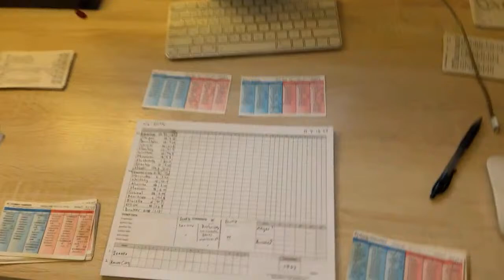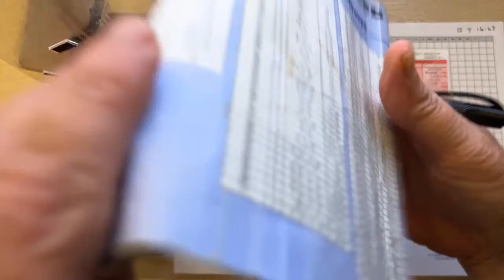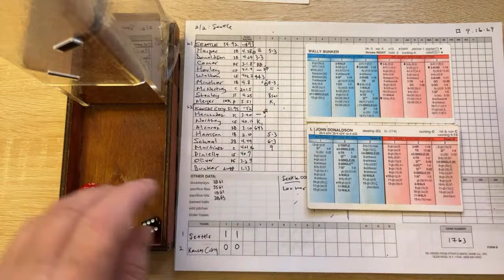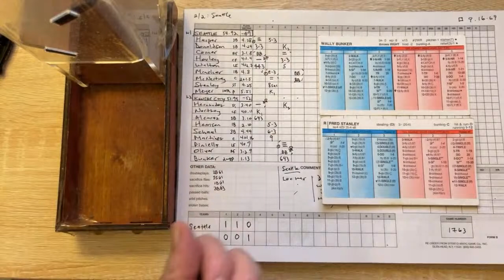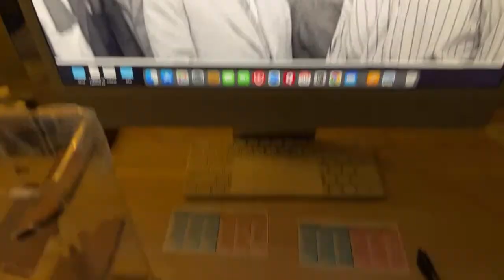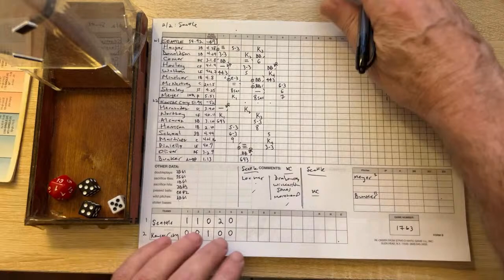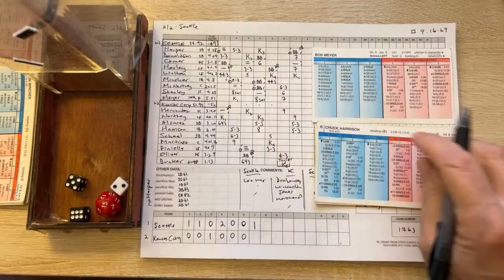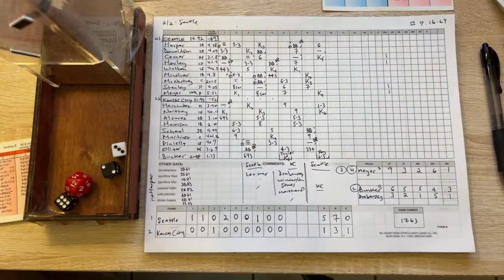Seattle at Kansas City 9/16/69 | Strat-O-Matic 1969 Baseball Replay